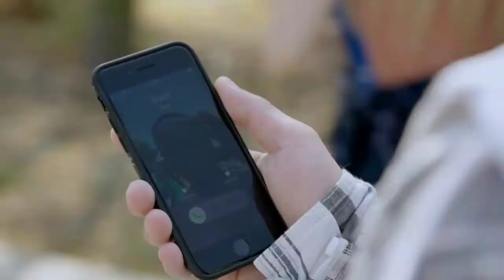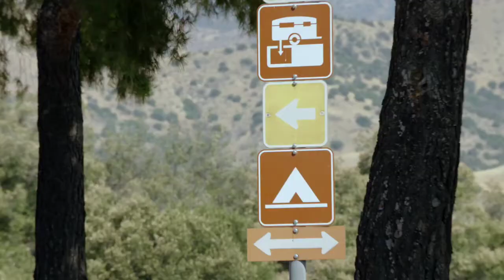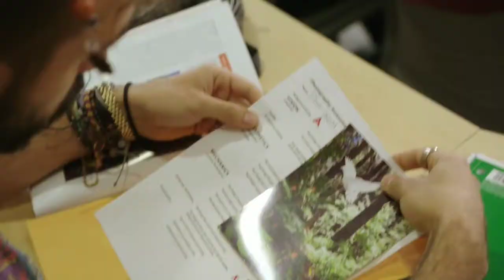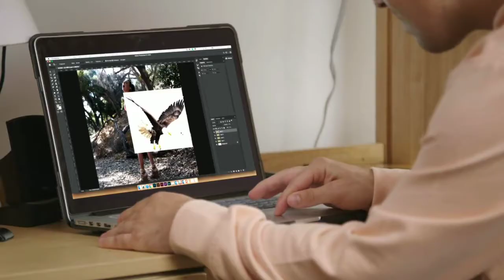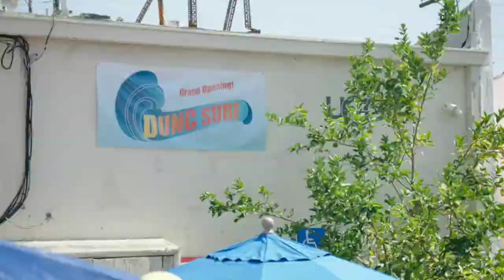1080p Logoless Wade Scenes (The Real Bros of Simi Valley) Season 2